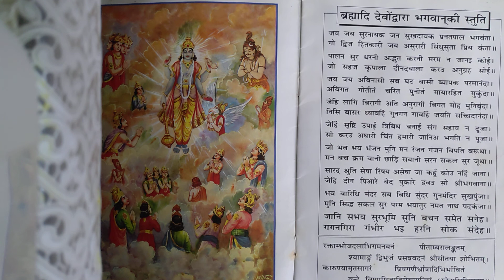Shri Ram stuti -jai jai surnayak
_brahmaadi devataon dwara by Tulsidasji